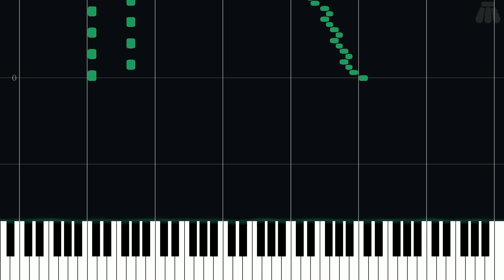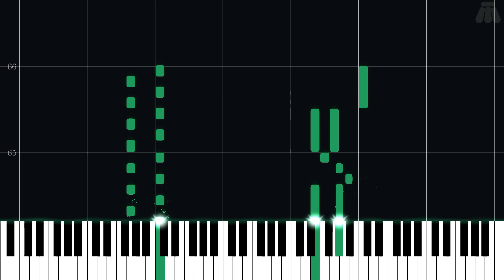Battle! (Wild Pokémon) - Pokémon - Intermediate Piano Tutorial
Intermediate Piano Tutorial for Battle! (Wild Pokémon) from Pokémon Ruby Version & Pokémon Sapphire Version (2003) in the Pokémon series.